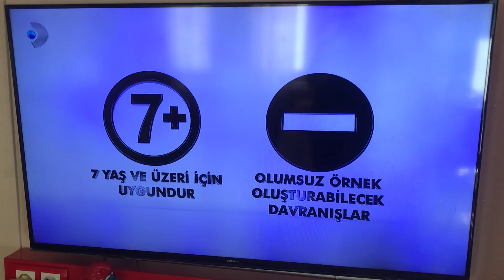KANAL D - akıllı işaretler jeneriği 4 - 7 yaş ve üzeri (2020)